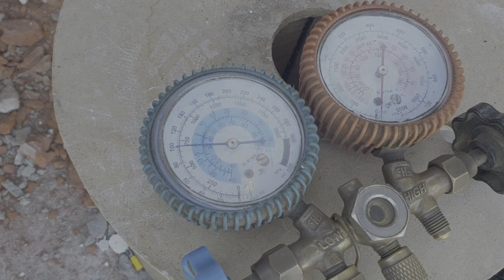شوف ضغط فريون المصنع بعد التركيب مباشرة